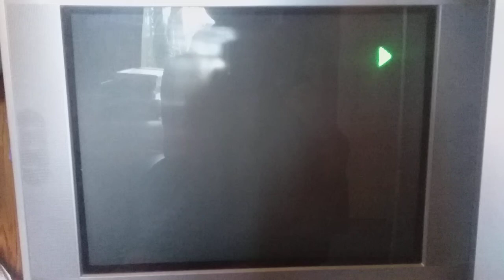January 19, 2021